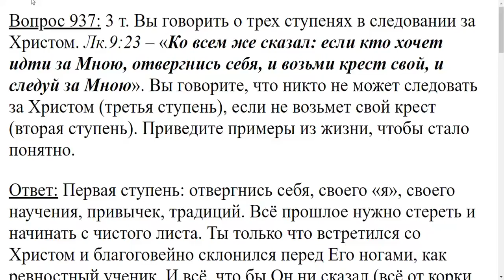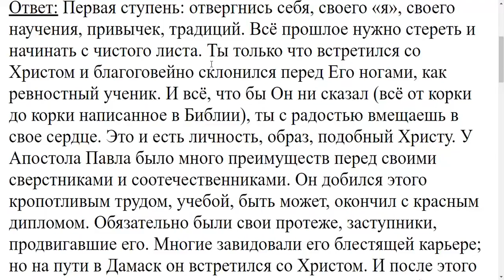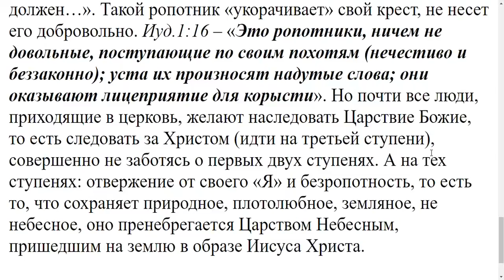937. Лк. 9:23 ' Если кто хочет идти за Мною, отвергнись себя, и возьми крест свой. '